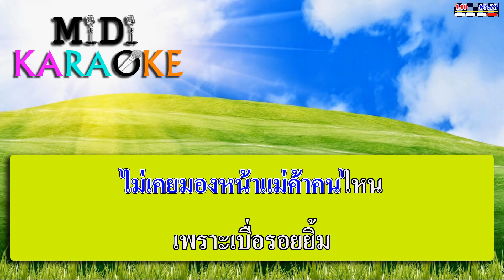แตงเถาตาย - รำวงย้อนยุค | MIDI KARAOKE มิดี้ คาราโอเกะ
แตงเถาตาย
รำวงย้อนยุค

ตั้งแต่รังสิต
ไปจนติดบางปะอิน
พหลโยธิน
มีของกินไม่น้อย
แม่ค้าหน้าหวาน
นั่งร้านแผงลอย
ปากนิดจมูกหน่อย
นั่งร้อยพวงมาลัย
สะพานรังสิตเชื่อมติดใต้เหนือ
มีก๋วยเตี๋ยวเรือ
ตั้งแต่เหนือจรดใต้
วันเสาร์วันอาทิตย์
แฟนเขาติดมากมาย
แต่เดี๋ยวนี้เขาย้าย
เลิกขายริมคลอง
ดนตรี.
ที่ริมทางระหว่างที่กล่าว
มีแฟนแม่สาวหน้าขาวผิวผ่อง
ผัดหน้าทาแก้มเสียแดง
นั่งร้านขายแตง
อยู่ที่ริมคลอง
ฝานแตงแดงๆเป็นแผ่น
เหมือนหนึ่งเชิญแฟน
ให้ชิมลิ้มลอง
รอยยิ้มเหมือนน้ำผึ้งหยด
ผมไม่ใช่ไวพจน์
ยังจอดรถลงมามอง
แตงเล็กแตงใหญ่
ก็วางขายเป็นตับ
เจ้าของต้อนรับด้วยยิ้มย่อง
ชาติเจ้าชู้ประตูดิน
ผมไม่ได้ซื้อแตงกิน
แต่อยากจะจีบเจ้าของ
เลยแกล้งถามเนื้อความนัยๆ
ว่าแตงน้องสองใบ
น่ะน้องจะขายไหมน้อง
เพลินคุยอยู่กับแม่ค้า
นั่นเจ้าของแตงมา
ตั้งท่าคอยจ้อง
ไม่พูดจาไว้ท่าอมภูมิ
ในมือพ่อหนุ่ม
นั้นกุมไม้พลอง
แม่ค้าแถวนี้
นะคงจะมีเจ้าของ
ลาก่อนนะน้อง
โอ้แม่แตงเถาตาย
ตั้งแต่วันนั้น ผมผ่านไปมา
ไม่เคยมองหน้าแม่ค้าคนไหน
เพราะเบื่อรอยยิ้ม
มองไม่อิ่มในหัวใจ
ล้วนแต่แตงเถาตาย
เจ้าของเธอมี..